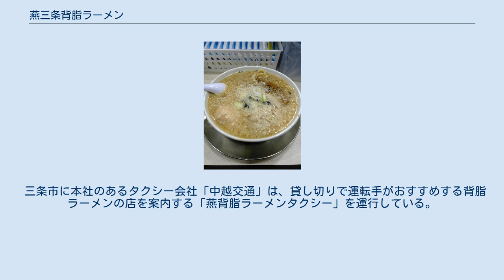燕三条背脂ラーメン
ラーメン 」 新潟県のラーメン 」 燕三条背脂ラーメン 燕市発祥の背脂ラーメン 燕三条背脂ラーメン（つばめさんじょうせあぶらラーメン）とは、新潟県燕市発祥で、新潟県県央地域（燕市・三条市）で提供されているご当地ラーメン。
燕市と三条市を中心として広まっているため、燕三条系と呼ばれている。
 燕三条背脂ラーメンは、1934年（昭和7年）に福来亭の前身となる屋台を浙江省出身の徐昌星が開業したのが発祥とされている。
昭和30年前後に、徐は洋食器産業の工員の出前のラーメンについて、工員達の要望で味を濃くした上でバランスを考えて豚の脂を加え、さらに出前しても麺が伸びにくいように、小麦粉の原料を中力粉から強力粉に変え、麺を極太にした。
出前をしてもスープが冷めないように蓋をするかのように大量に背脂が入れられる。
 麺はうどんのような極太麺。
煮干しなどの魚介類の出汁が効いた、濃口醤油のスープに、豚の背脂が表面を覆っているのが特徴。
 名称にはぶれがあり、燕三条背脂ラーメンのほか、燕三条系ラーメン（つばめさんじょうけいラーメン）、燕背脂ラーメン（つばめせあぶらラーメン）とも紹介されている。
単に背脂ラーメンや燕系ラーメンと呼ばれることもある。
 石神秀幸による新潟四大ラーメンの分類では燕三条流背脂ラーメンまたは燕三条背脂ラーメンとして紹介されている。
また、大崎裕史は、著書で新潟の四大ご当地ラーメンの背脂系として紹介している。
 岩岡洋志は、このラーメンが「背脂チャッチャ系」の元祖なのではないかと推測している。
 三条市に本社のあるタクシー会社「中越交通」は、貸し切りで運転手がおすすめする背脂ラーメンの店を案内する「燕背脂ラーメンタクシー」を運行している。